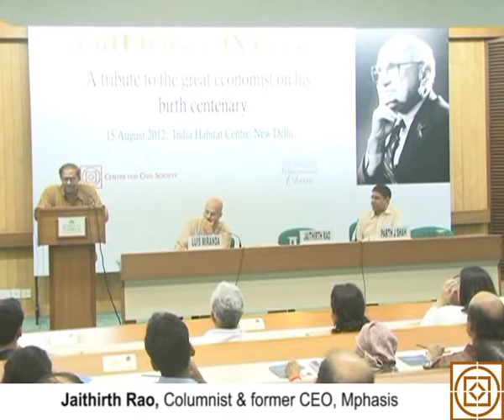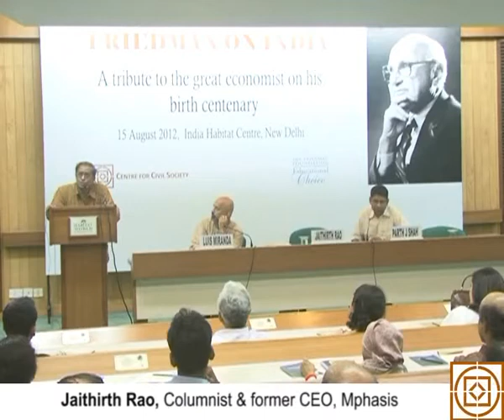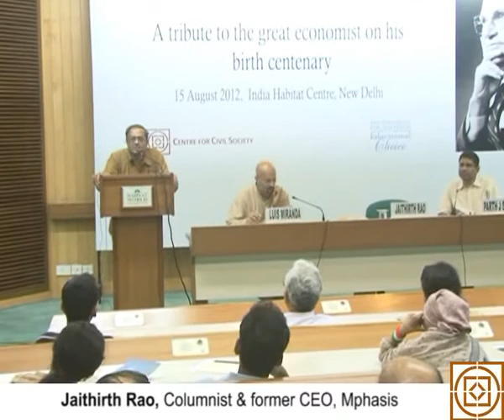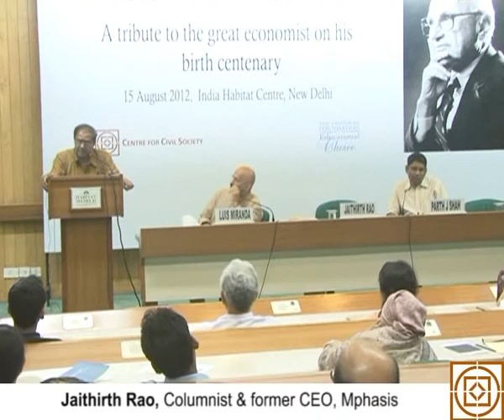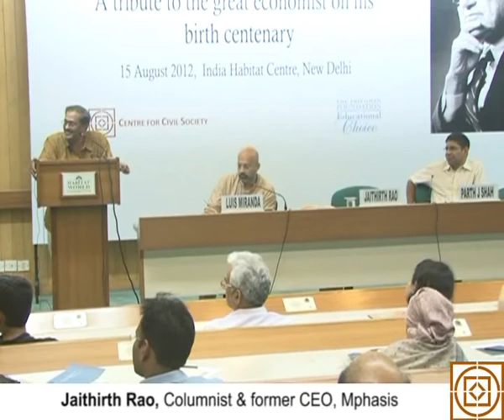Jaithirth Rao speaking in "Friedman on India" program at IHC on 15 Aug 2012